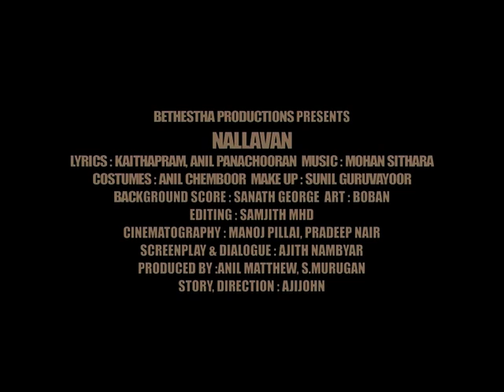NALLAVAN TRAILOR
My first film..screenplay,dialogue;Ajith nambyar